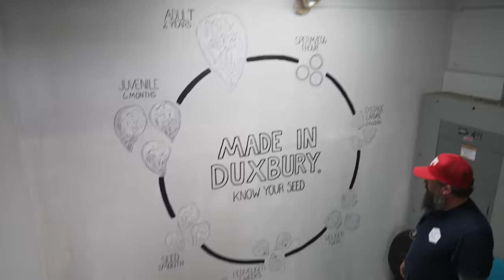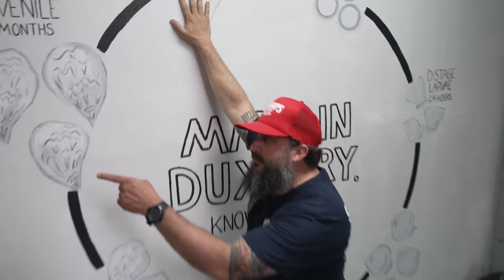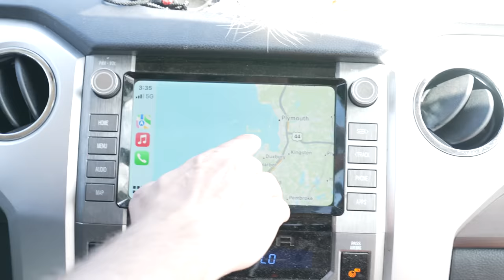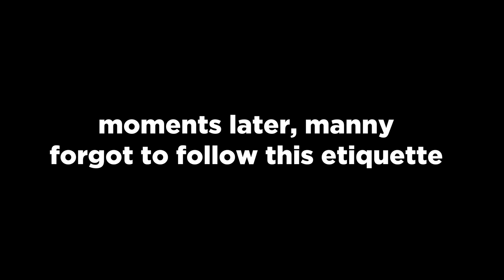I Ate Oysters Alive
Wait until you see what my cameraman found...he retired moments later.

Thanks to Bill at Island Creek Oysters for having us and taking us through the full process of oyster farming.

follow all of these for an oyster